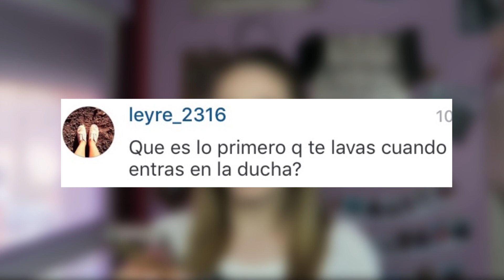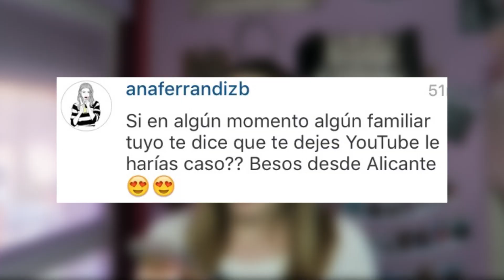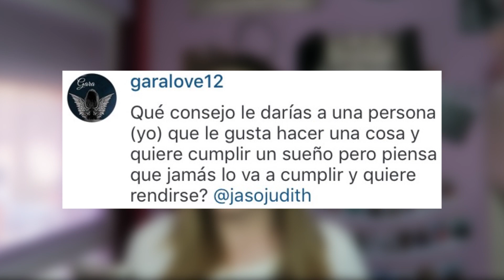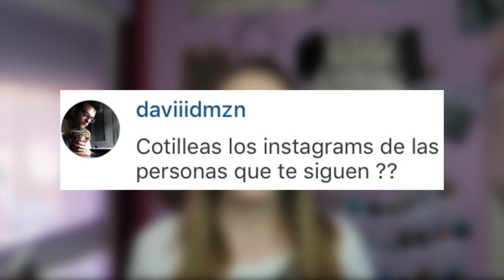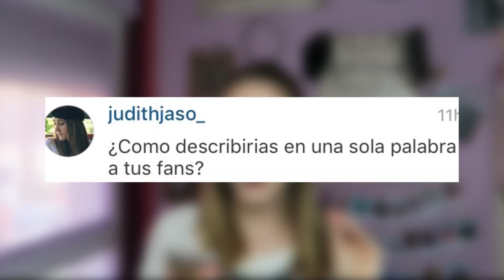Q&A: ¿Cómo describiría a mis fans? ¿Me teñiría el pelo? | ItsJudith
¡Hola amores! Aquí tenéis otro Q&A y esta vez de Instagram. Me habéis hecho muchísimas preguntas, mil gracias en serio, sois lo mejor.

PARA QUE ME MANDÉIS CARTITAS (tenéis que escribir todo tal cual lo tenéis aquí abajo, ¡sino no me llegará!):

Judith Jaso Romero
Apartado de Correos 4150
31080 Pamplona (Navarra) España

- Tengo 15 y cumplo 16 en noviembre.

- Grabo con la Sony Alpha A5000